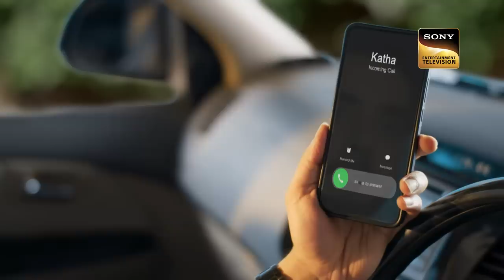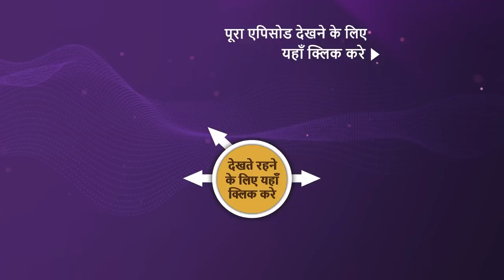NEW! Katha Ankahee - Ep 116 | 15 May 2023 | Teaser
Episode 116: The Power Of Moving On
Viaan confronts Seema Dutta, but he finds out that she remembers nothing about her past life. Meanwhile, Katha is worried for Aarav as he is stressed out because of his exams. Will Viaan find the answers that he is searching for? Will Viaan finally get closure from his past? What happens next? Watch the episode to know more.

Show Name: Katha Ankahee
Cast: Adnan Khan, Aditi Dev Sharma, Sheen Dass, Samar Vermani
Episode:116
Director: Ravi Bhushan
Producer: Sujoy Wadhava